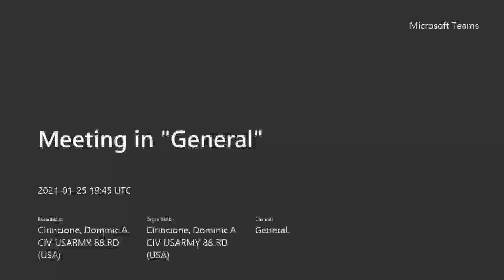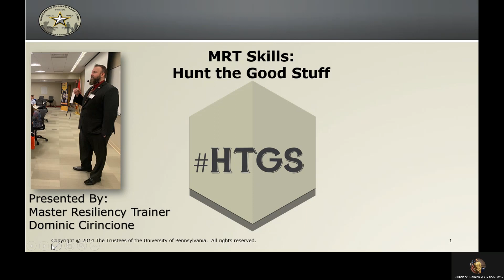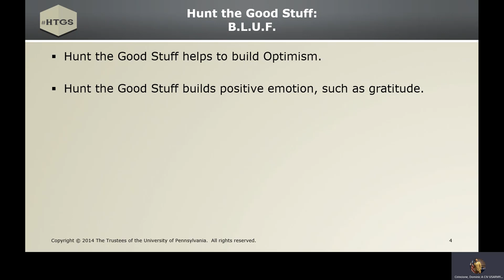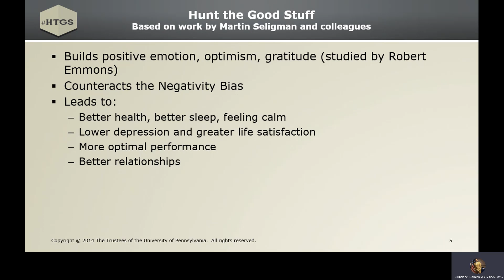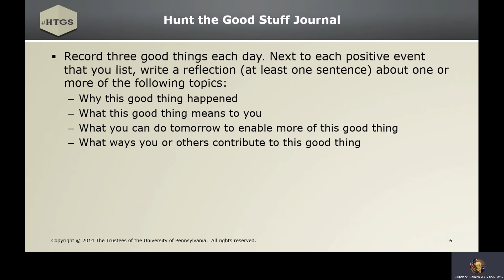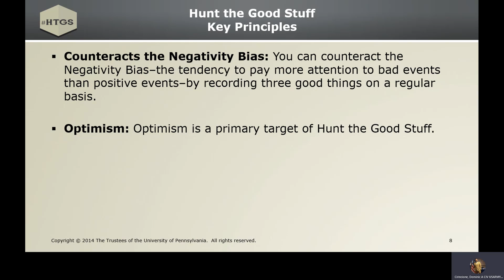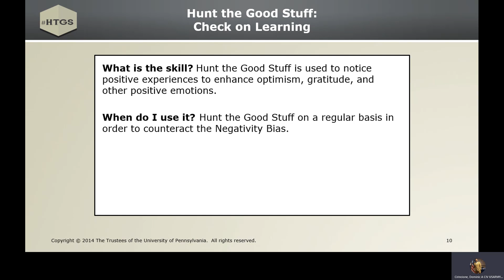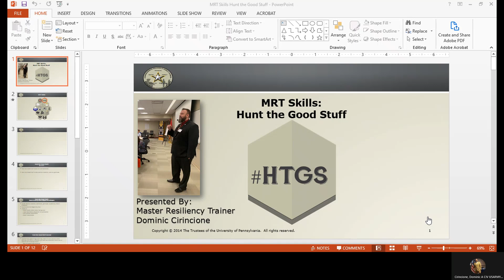MRT HTGS 25 Jan 21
Learn how to Finding the Positives in all thinds